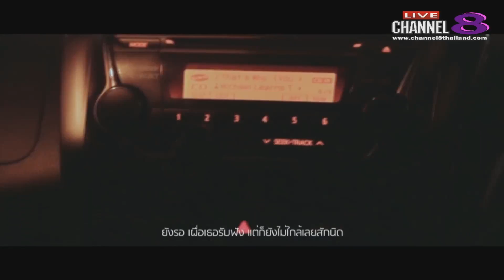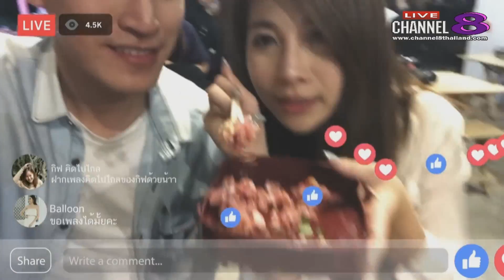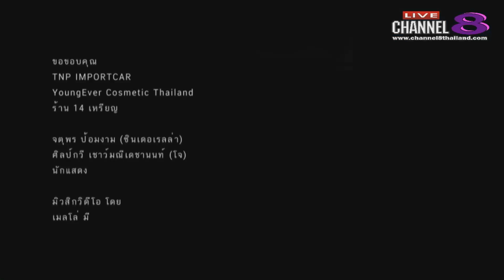Channel8Thailand : Mellow Follow Me 31-07-60